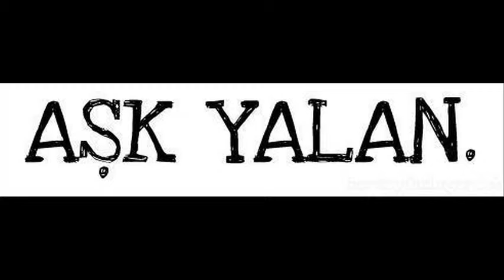turkqan i nqama imee